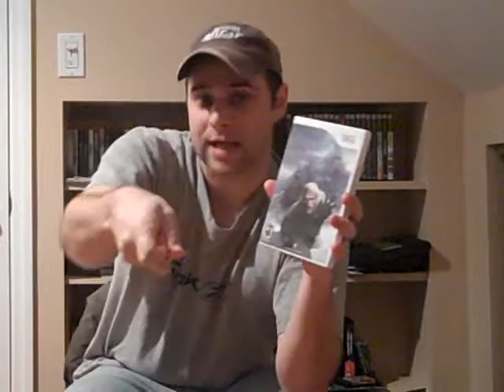Survival Horror Collection + Channel Update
my survival horror collection and  a channel update.  i said i have no resident evil games lol, i have resident evil 5.